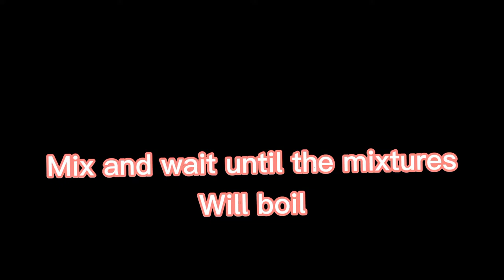carbonara Filipinostylecarbonara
1 1/2 kg pasta =75
2 all purpose cream 100
42 evap
50 vida chicken ham
30 cheese
75 tub
15 butter
45 mushrooms
30 onion, garlic, salt, pepper, rosemary, chili
    Pwder,
10 beef cubes
5 condense milk
479